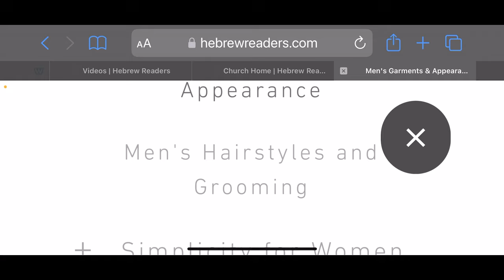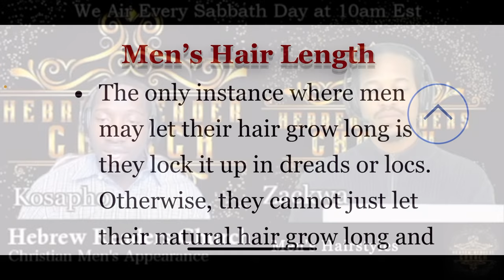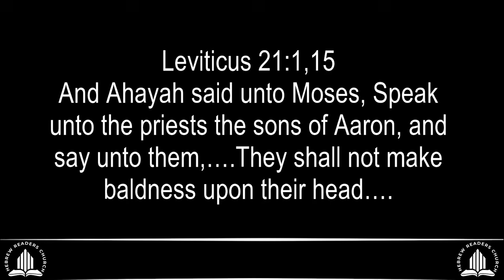Christian Men's Appearance